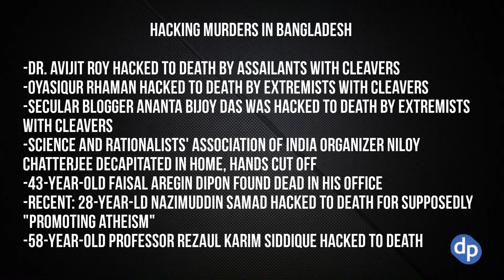AGAIN: Elderly Buddhist Monk Hacked to Death in Bangladesh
--The body of a 75-year-old Buddhist monk has been found hacked to death in the district of Bandarban, Bangladesh, inside of a Buddhist temple

On the Bonus Show: The first hyperloop test, the TSA blames passengers for long lines, big poultry working conditions, more...

24/7 Voicemail Line: (219)-2DAVIDP